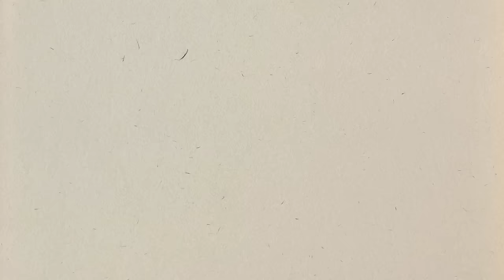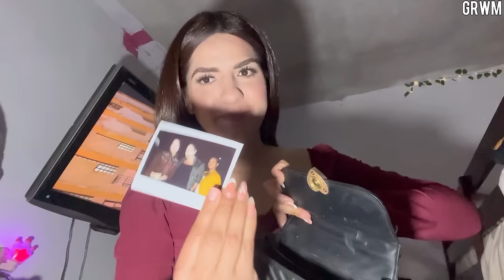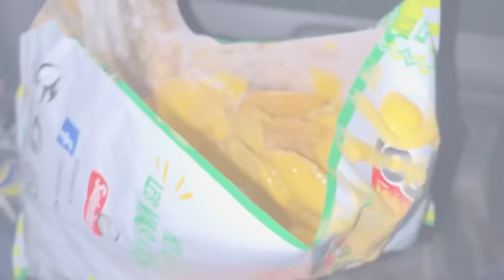PAPAS SOLTEROS POR UNAS HORAS⏰💃//Dejamos a nuestros HIJOS solos?😳+Domingo✨familiar👨‍👩‍👧‍👦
MIS REDES🎥❤️
Facebook: paola López corral
Edad:25
Hijos:3